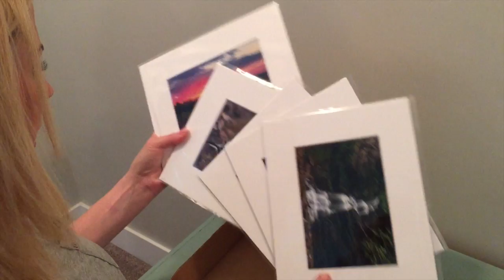FLU FOR FOUR PLEASE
The flu hit all 4 girls really hard on Saturday and Mom and Dad went straight into survival mode! That meant the first thing to go was vlogging. We spent all our time cuddling these girls and cleaning throw up! They are feeling much better now and we are so grateful for that!

***Snap Chat***
Ashley- Ashleygardner20
Tyson- tgardner79